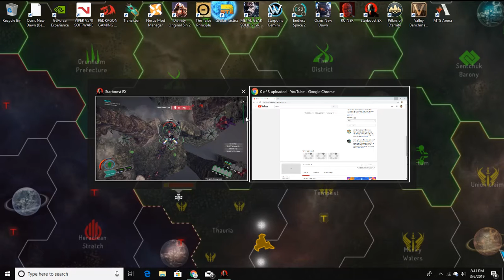Get Starboost Ex. *Early access/solo indie title.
$10 good spend.r
Solo indie project, good work..
Early access.
Reviews and impressions are very good, is early access graphics should be patched and game should be superduper/from Jan. 2019.
/5 gameplay.